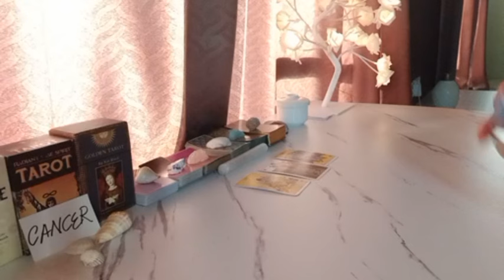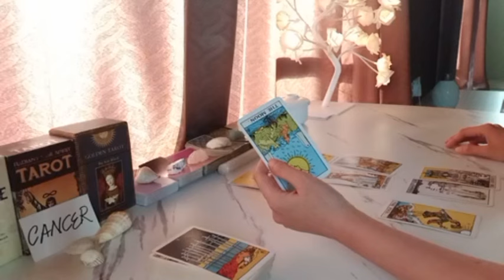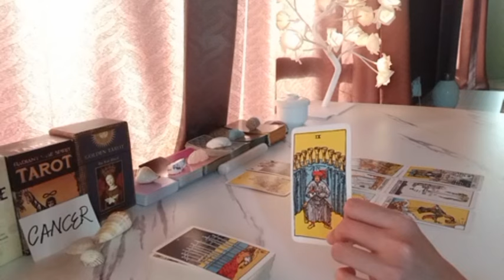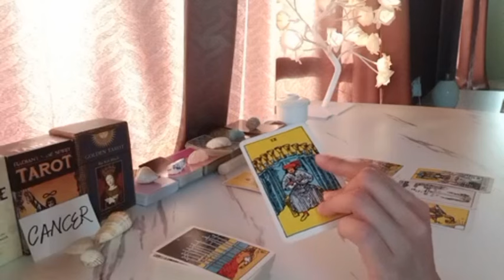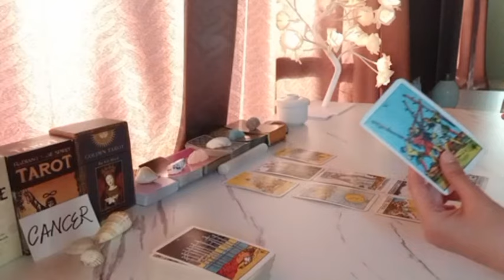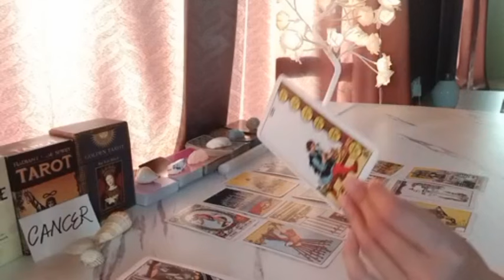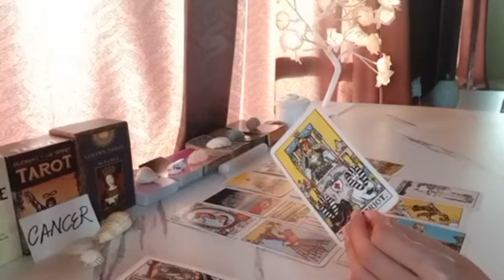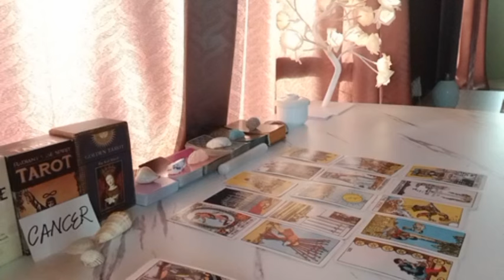CANCER ♋️ YOU'LL HAVE THE LAST LAUGH BECAUSE THEY WILL...✨️ JANUARY 2024 TAROT LOVE MONEY WEEKLY